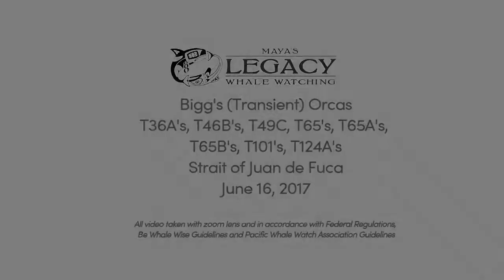Bigg's (Transient) Orcas 6/16/17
Large group of Bigg's Orcas in the Strait of Juan de Fuca , June 16th 2017. T36A's, T46B's, T49C, T65's, T65A's, T65B's, T101's, T124A's